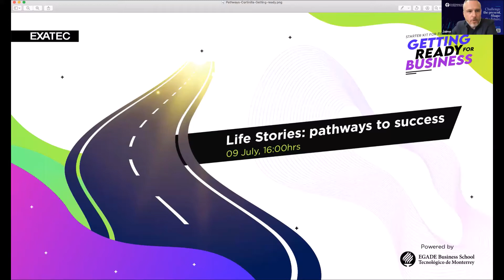Life Stories: Pathways to Success - Getting Ready for Business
Webinar "Life Stories: Pathways to Success", de la serie Getting Ready for Business: a Starter Kit for Recent Graduates, con la participación de egresados del Full-Time MBA in Innovation & Entrepreneurship y del Master in Business Management, y moderado por Jaime Martínez, director de EGADE Business School sede Ciudad de México. Dirigido a recién graduados. Organizan EXATEC y EGADE Business School.